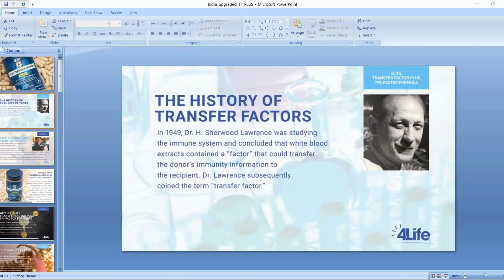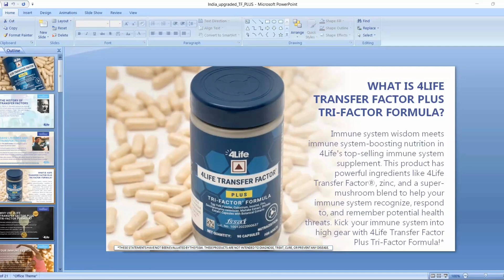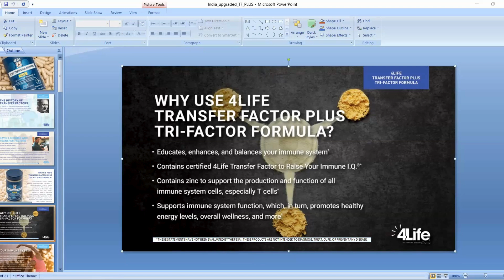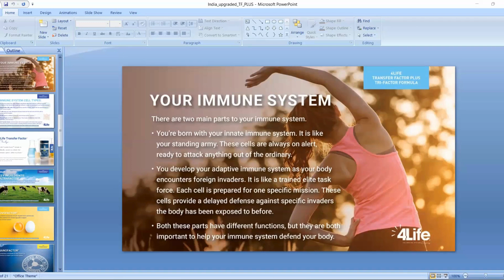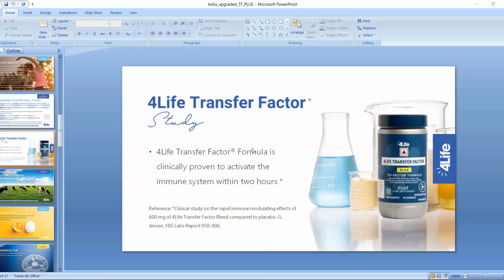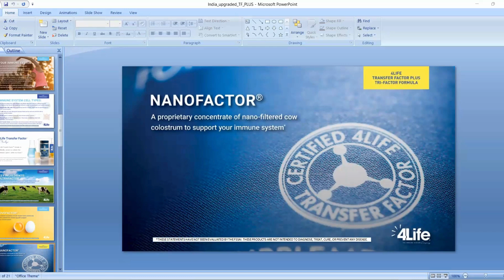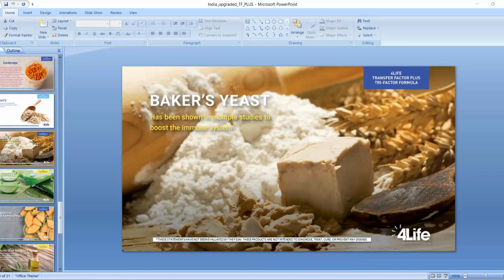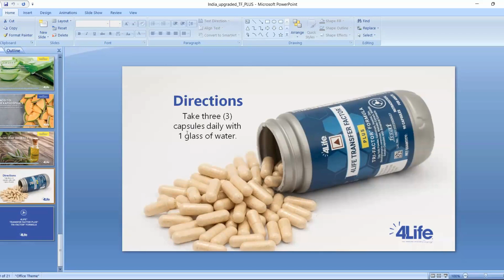Introducing TF Plus with Cordyceps (Gujarati)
Your search for the best immune system supplement is over! 🔍

Each capsule of 4Life Transfer Factor Plus is filled with trillions of transfer factor molecules to strengthen your immune cells, cell by cell 🧬

It also contains 🔟 kinds of immune boosting herbs and zinc to further fortify your body’s defense.
🔵Super mushroom blend of maitake & shiitake
🔵Olive leaf extract
🔵Beta-glucan from soy
🔵Oat extract
🔵Aloe Vera
🔵IP6
🔵Baker’s yeast
🔵Cordyceps sinensis

Did we mention, 4Life Transfer Factor Plus is also our top-selling immune supplement?